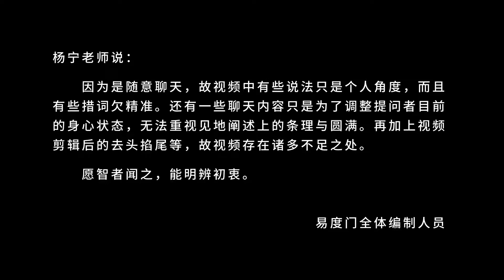我们困在时空里 易度门 聊天室汇辑2015年2月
我们困在时空里
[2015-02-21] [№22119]